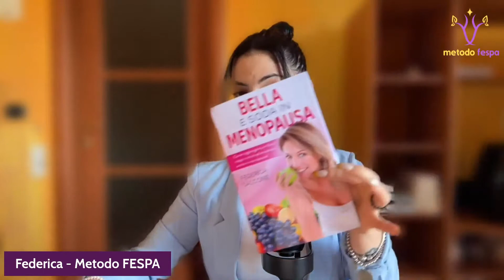Cosa sta succedendo?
Prenota una consulenza gratuita con noi per far analizzare la tua situazione specifica e scoprire se i nostri percorsi di affiancamento possono far al caso tuo, clicca qui Se sei una donna che vuole essere in forma, vuole dimagrire, tonificare e perdere qualche chilo...

E vuoi farlo senza diete rigide, senza calcolo calorico, senza calcolare i macro nutrienti, senza pesare gli alimenti, senza pillole e bibitoni.

Prenota una consulenza gratuita, ricevi un'analisi dettagliata della tua situazione e scopri se i nostri percorsi si adattano alle tue esigenze. 👉🏻

Se sei una Donna che vuole essere in forma senza dover eliminare i carboidrati;
Senza fare la fame;
Senza ore e ore di allenamento;
Senza prendere pilloline o bibitoni e, soprattutto, senza mai più riprendere i kg persi...

Allora tutto ciò che devi fare è entrare all'interno di Guerriere in Forma e parlare con le mie Guerriere Vincenti, scopri come fanno a perdere grasso e cm senza privazioni!